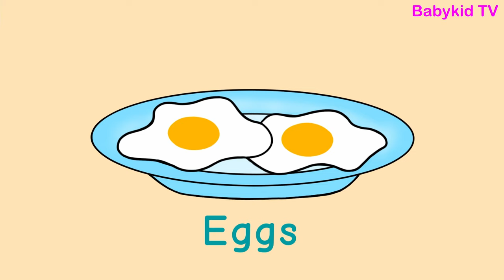Breakfast Vocabulary for children / breakfast flashcards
Breakfast Vocabulary for children
Breakfast flashcards